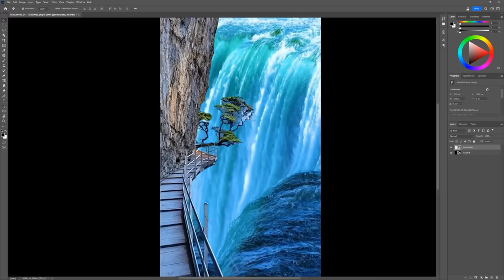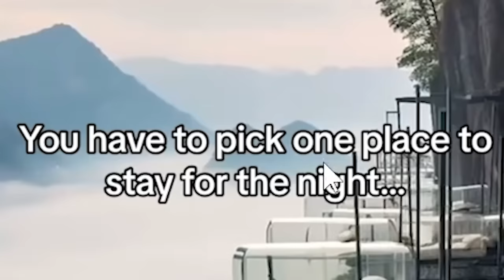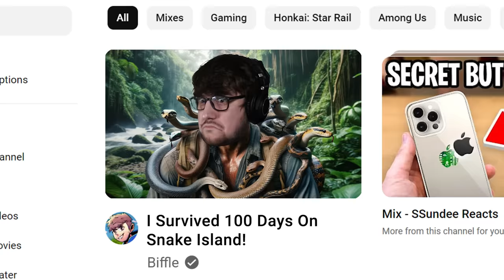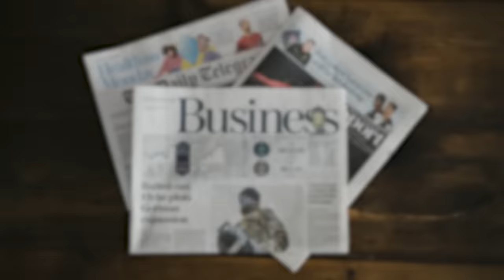Places You Should Never Visit Alone..